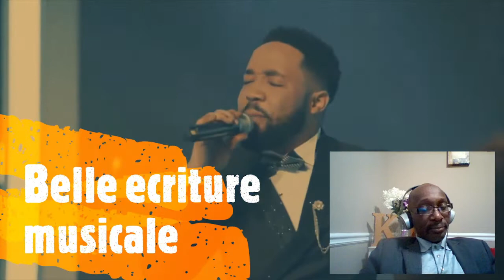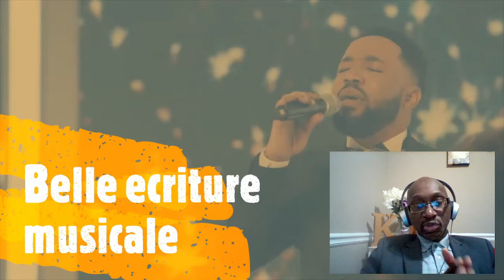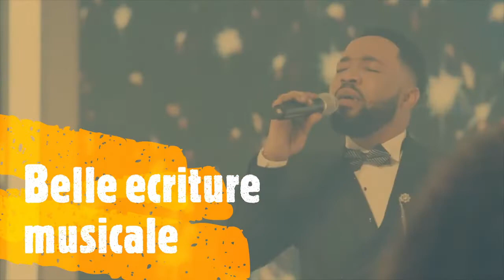Maajabu Talent Finale: Alain donne un cours d'écriture Musical MERRRCI